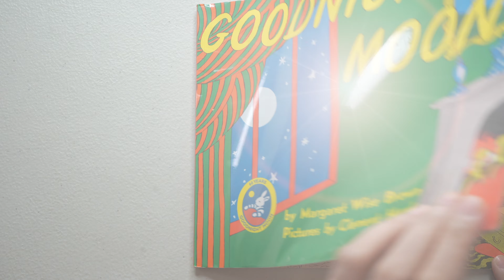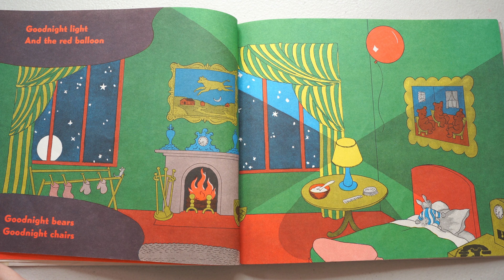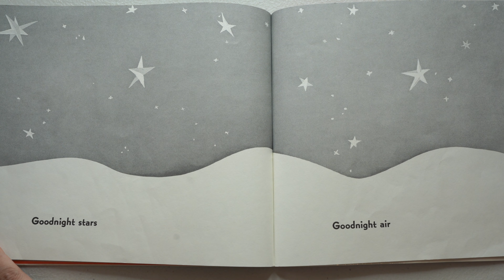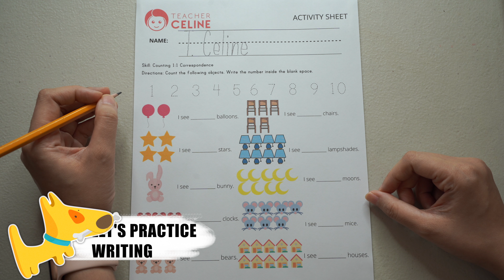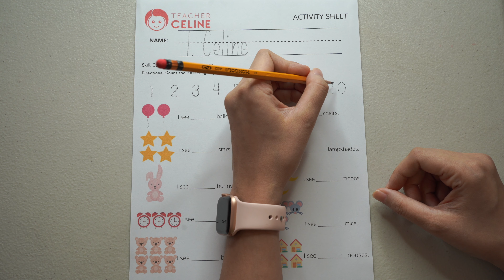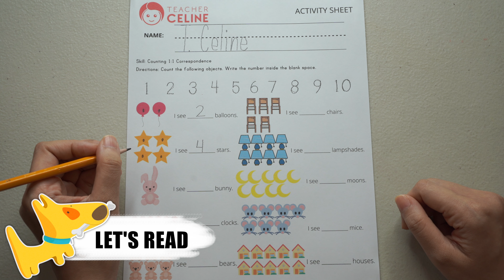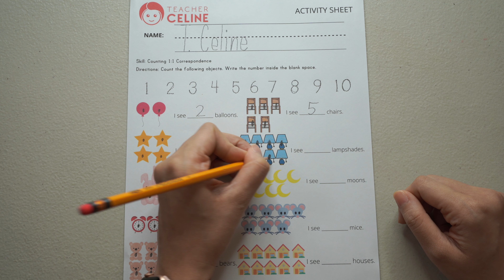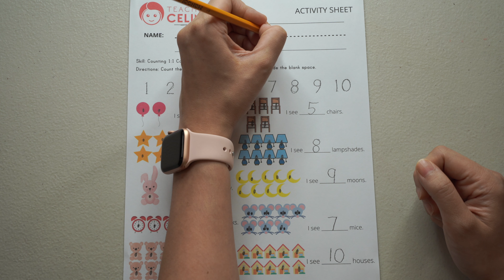Goodnight Moon | Nursery Rhymes for Children | Bedtime Stories for Kids | Art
Goodnight Moon by Margaret Wise Brown and illustrated by Clement Hurd, has always been my favorite bedtime story. The book reminds us that at the end of each day, we should all take time to relax and rest. To prepare our bodies and minds for sleep, we say goodnight to all the things that made up our day.

I love the simple rhyming words and colorful illustrations of the book. I also love the fact that it reminds us to appreciate the things around us by remembering them as we prepare to go to sleep.

After the story, let’s do a simple art activity. I’ll teach you how to make a crafty puffy moon. Apart from the art activity, I also prepared a fun counting work sheet for all TCKids. You can do it on another day if you wish to. No need to rush!

After you’re done, I hope you can share your works with me online. I’d love to see them! Just tag me on Instagram and on Facebook. @teachercelineph would love to see your work. Here’s is the link for the activity sheet

Happy learning!